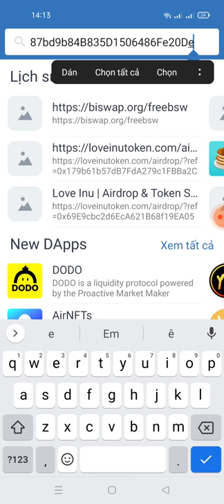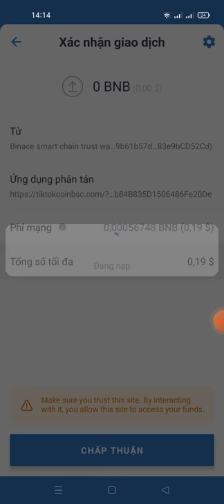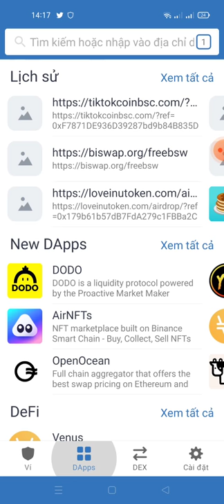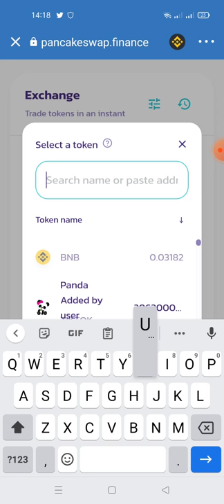kèo xổ số - Aidrop Claim 10.000.000.000 TIKTOK (mạng bsc sẽ lít sàn pancakeswap và binace)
Link Clam

contract tittok coin
0xc1e667cf9315fb80674e5cf62ad150ac90fe7112